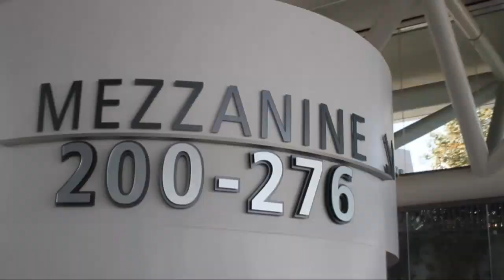Chris Archinaco, Avere | AWS Summit 2013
Chris Archinaco, Product Marketing Manager at Avere, Avere Systems, discussed the company's move from traditional storage to a cloud solution theCube hosts Dave Vellante and Jeff Frick, live at the Amazon AWS 2013 Summit. Avere is an established network-attached storage (NAS) provider and is now demonstrating its cloud storage prototype.

"We really think that [ours] is the only architecture that can deliver high performance," Archinaco said, explaining the move. The prototype was developed after determining what problems the customers wanted to solve in the cloud, and delivering solutions for them.

Asked about the value of Avere in AWS, Chris Archinaco explained that the issue with the power provided by S3 is that it is so simple as a storage solution but it it object based one, and not all businesses can work in an object storage space. "We've overlayed a file system into S3," he said, which allows people to have a seamless transition from NAS to object based storage. Avere helps customers achieve their idea of doing high performance storage but have no disk on site. This means a lot of savings, he added, as there is no need for the cost of energy needed to run the storage infrastructure, and the personnel needed to operate it can be re-allotted to other projects.

Talking about the economics involved in their new prototype, Chris Archinaco explained that their customers usually have massive data that needs to be kept, but actually work with small sets of data. The new solution helps create and edge layer that allows them to keep the data they need and store the rest through S3. All the headaches caused by the need to maintain all that data are effectively dealt with.

Prototype details : AWS virtualization

Asked to detail their current prototype, Archinaco explained it currently is an on-premises  solution, but they are currently working with AWS on virtualization.

Wikibon's Dave Vellante raised an interesting issue -- that of the cloud being quite disruptive for traditional storage. Chris Archinaco agreed that it was totally disruptive. "But it's a lot less disruptive for our architecture than for other providers," he added.

The cloud prototype, he explained, was the most customer driven Avere had developed. "It's really all about customers wanting this solution. When you have so many customers asking you for a solution," it is like the right direction to go. "Virtually any customers I speak to wants to talk to me about the cloud," once they find out Avere is doing something there, he added.

The prototype that's currently in the demo phase will be available in the fourth quarter of 2013. "We plan to stay engaged with Amazon from hereon out," Chris Archinaco said.

Chris Archinaco, Avere Systems, at Amazon Web Summit 2013 with Dave Vellante and Jeff Frick.